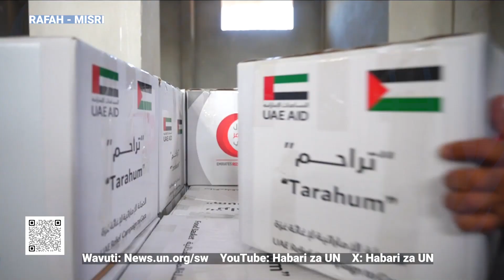Khan Younis hali si hali!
Hali kwa raia walioko Ukanda wa Gaza Mashariki ya Kati inazidi kuwa mbayá kila uchao hasa kutokana na kuendelea kwa operesheni za kijeshi za Israel za agani na ardhini zilizosababisha maelfu ya raia kuendelea kutaabika kwa kukosa mahitaji muhimu ya msingi kama chakula, maji, huduma za afya na mawasiliano limesema shirika la Umoja wa Mataifa la mpango wa chakula duniani WFP. Shirika hili ni ambalo ni moja wa wasambazaji wakubwa wa chakula cha msaada sasa wanahaha kuhakikisha malori zaidi yaliyosheheni chakula na maji yanaingia Gaza kupitia mpaka pekee ulio wazi wa Rafah baina ya Gaza na Misri. Mkurugenzi mtendaji wa shirika hilo amefunga safari hadi Rafah kushuhudia hali halisi. Tuungane na Flora Nducha katika makala hii inayoangazia ziara hiyo.